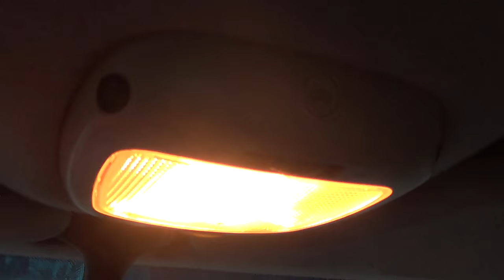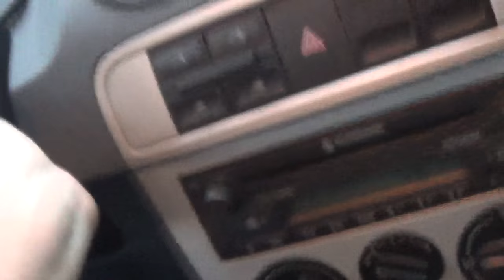Falando sobre o alarme do gol power g4 2006/2007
Acabei me esquecendo de mencionar sobre o alarme, que não existia como opcional, mas que fiz questão de instalar.